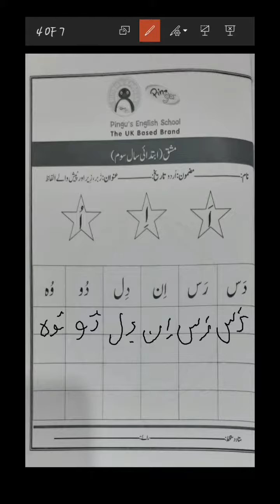Urdu | EY3 | Online Summarized Video | Mid Term | 26th November